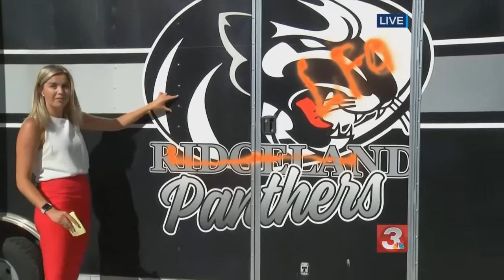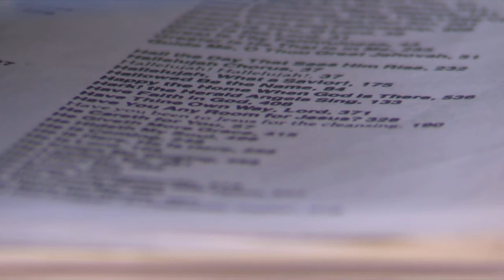UPDATE: Walker County Sheriff's Office investigating weekend vandalism of church & high school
Ridgeland High School has been hit three times since March.